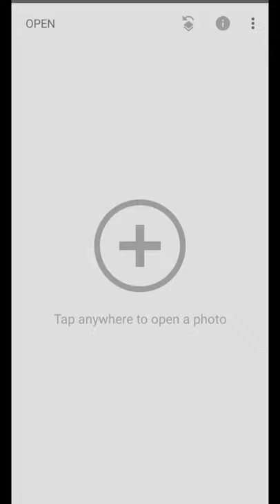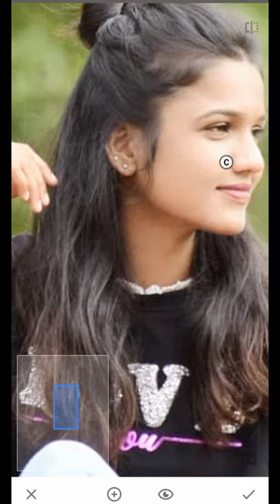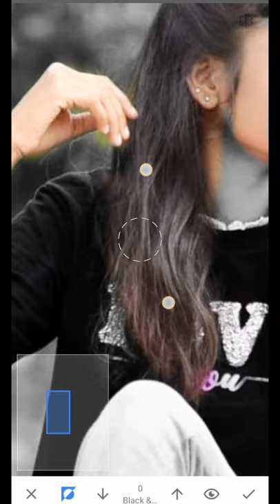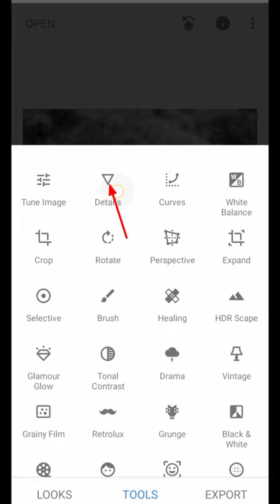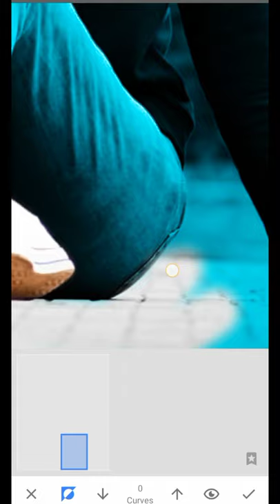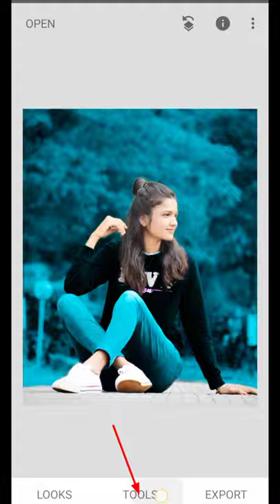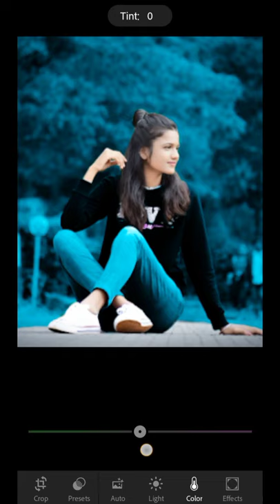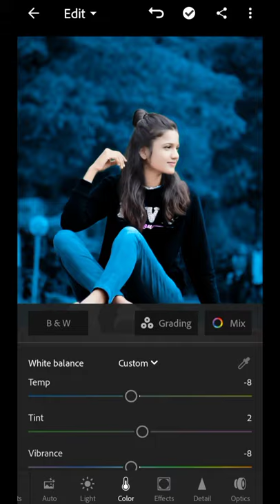Snapseed and lightroom Photoshop tutorial! 1#photoshop